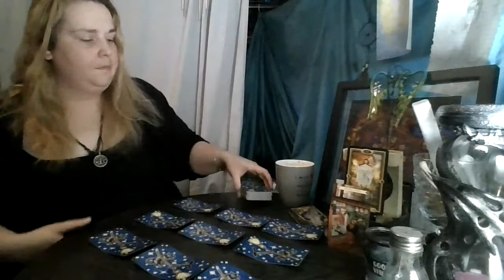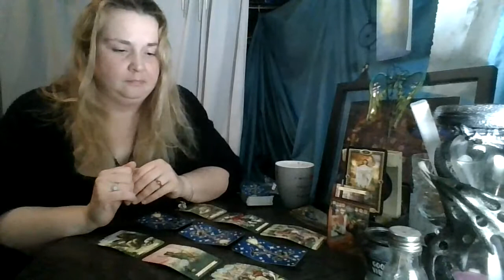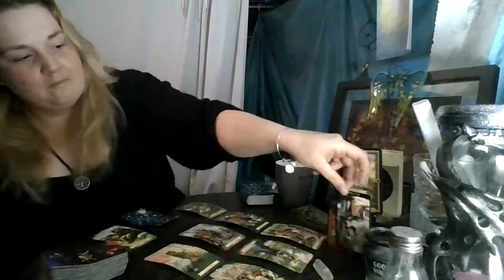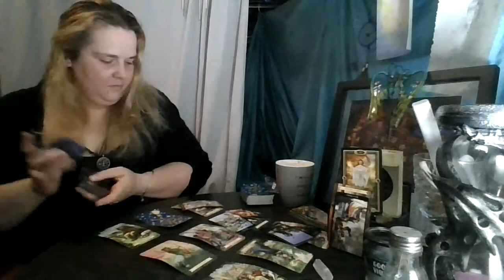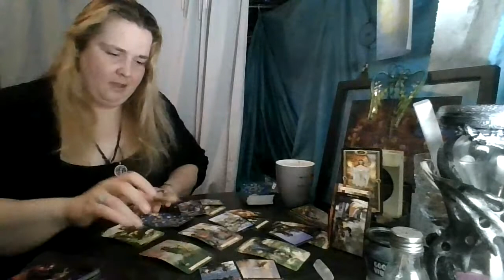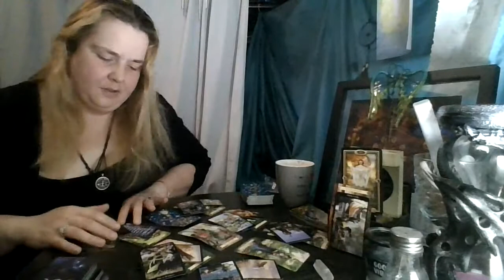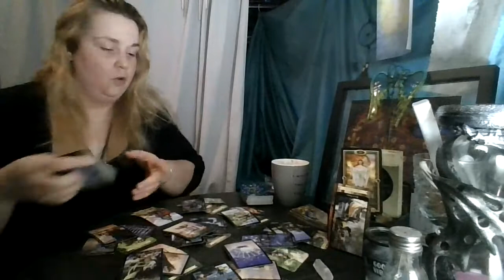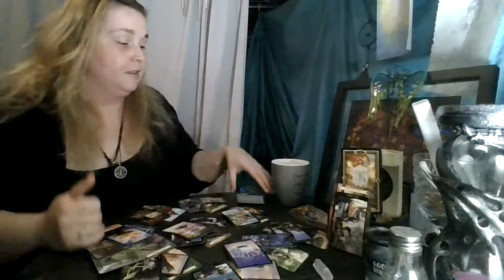Libra October 2020: Sour Feelings and Bad Attitudes???